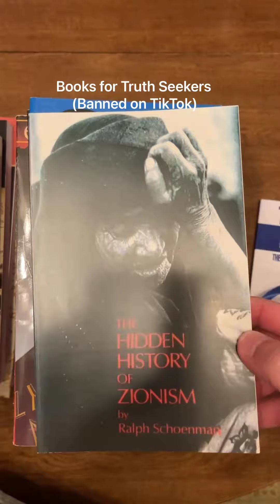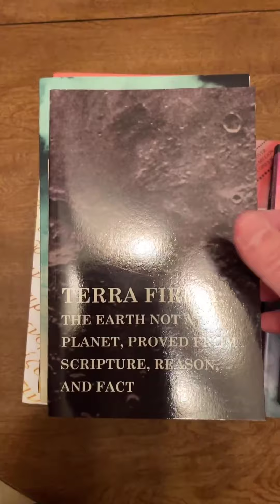Books for Truth Seekers